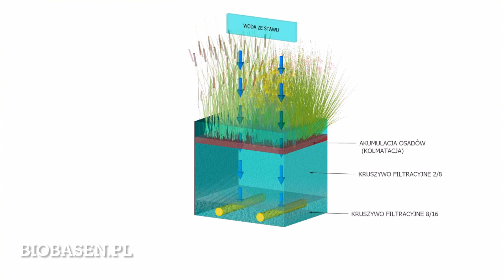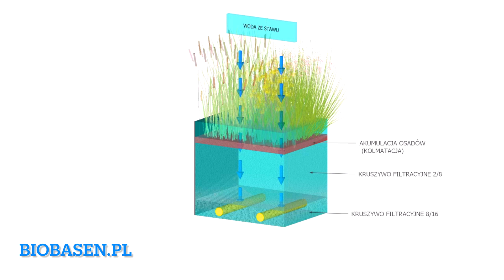KOLMATACJA, CZYLI NIE DZIAŁAJĄCE ZŁOŻE FILTRACYJNE W STAWIE KĄPIELOWYM.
Filmik został nakręcony w czasie naszej  konsultacji przy źle działającym stawie kąpielowym. Staw został zbudowany około 12 lat wcześniej przez firmę ogrodnicza. Zastosowane rozwiązania okazały się technika z lat 80 ubiegłego wieku i już w czasie budowy tego stawu były przestarzałe.
Wielokrotnie spotykamy się również obecnie ze stosowaniem rozwiązań, które powinny być wykorzystywane  raczej w technicznym zbiorniku retencyjnym,  a nie w przydomowym biobasenie.
Przyczyną brudnej wody w stawie okazało się zatkanie filtrów mineralno roślinnych. Na złożu w procesie kolmatacji odłożyła się spora warstwa osadów,  która wydzielała biogeny do wody, zamiast je z niej usuwać.
Nie budujemy stawów z filtrami na które woda jest podawana bez wczesniejszego mechanicznego oczyszczenia,  jeśli inwestorzy decydują się na stosowanie takich rozwiązań musza mieć świadomość o zagrożeniach i zwiększonych nakładach na pielęgnację.

 Wiemy jak skutecznie w sposób naturalny uzdatniać wodę na kąpieliskach oraz w stawach kąpielowych, dekoracyjnych i biobasenach.
Produkujemy systemy filtracji, posiadamy opatentowane rozwiązania. Projektujemy i budujemy zbiorniki wodne. Opowiadamy o technice filtracyjnej, żabach, owadach, roślinach  i naturalnych procesach zachodzacych w wodzie bez chloru.
Propagujemy retencję na dachu w formie sztucznych mokradeł oraz w podnoszacych bioroznorodność zbiornikach krajobrazowych z krystalicznie czystą wodą oczyszczaną bez środków dezynfekujących.
Wodę deszczową traktujemy jako element wpływajacy na jakość usług ekosystemowych w miejscu gdzie powstał opad.